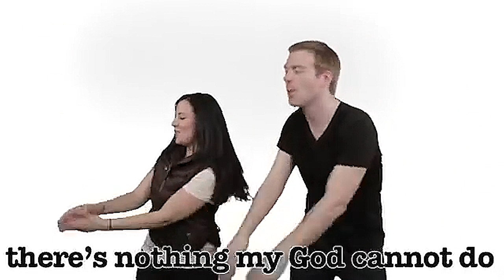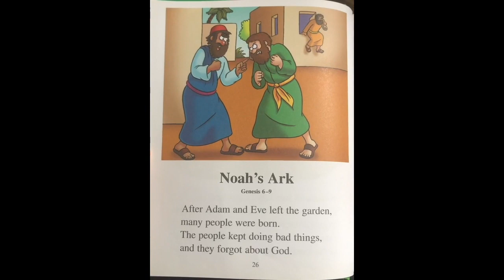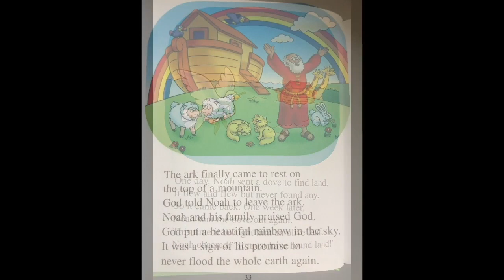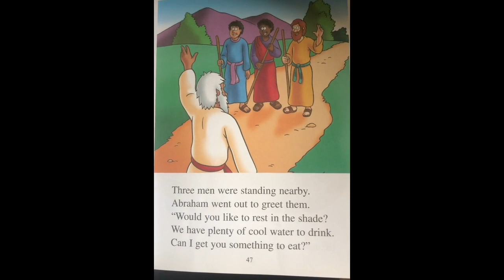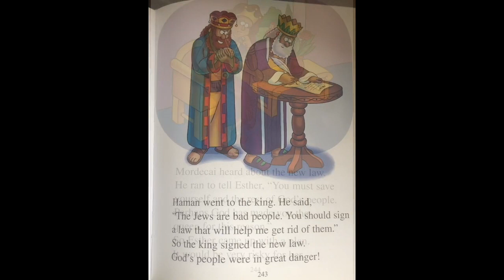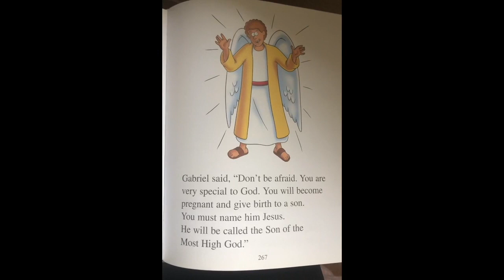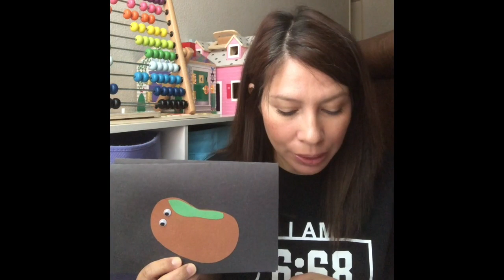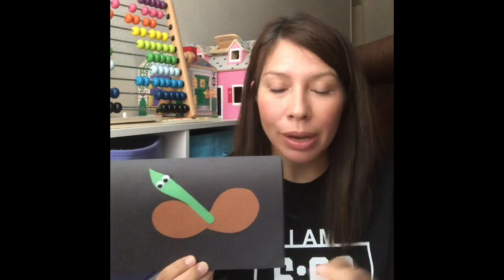Service 4-19-2020 CC